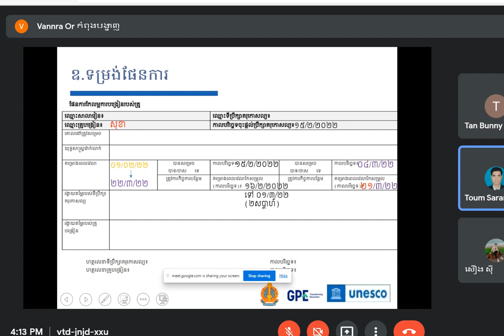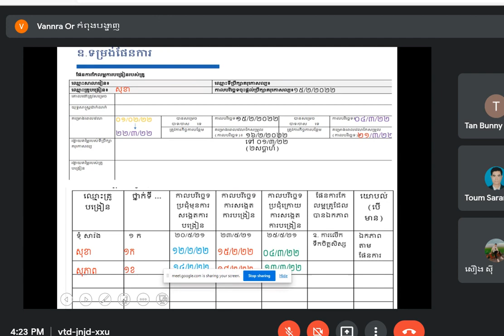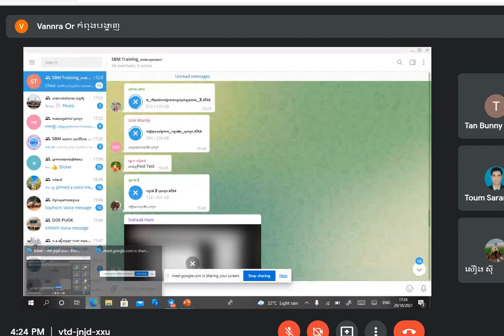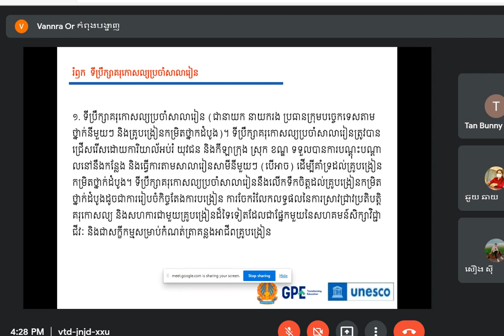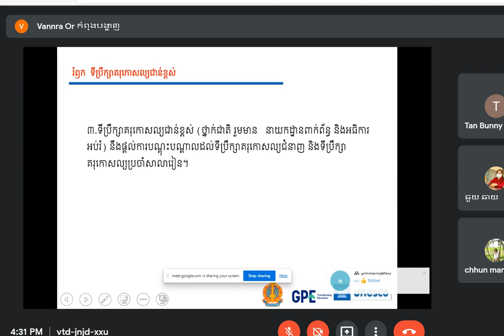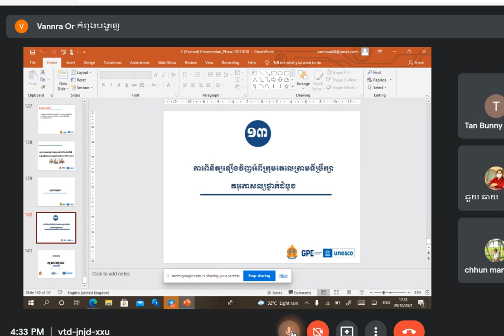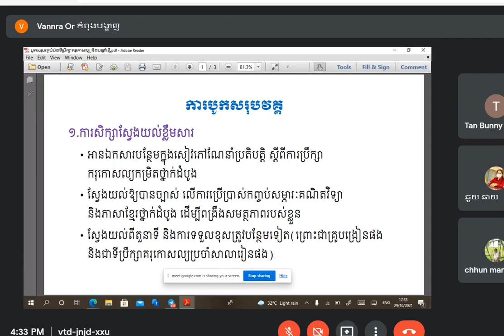seminar part 15 || To motivate yourself should watch this video more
Click here to find out more | សូមចុចត្រង់នេះដើម្បីស្វែងយល់បន្ថែម

បទពិសោធន៍អ្នកជោគជ័យ|Successful Experience